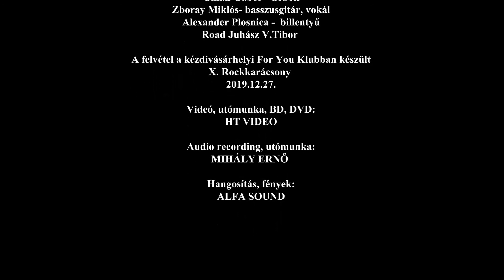Pál-Balázs Jenő - Rockkarácsony 2019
A zenekar 1990 áprilisában alakult Pál-Balázs Jenő vezetésével. Egy év múlva megjelent az első albumjuk, Szlovák nyelven, a lenagyobb Szlovák kiadónál, majd több kisebb koncert után következett egy lemezbemutató fellépés az Iron Maiden társaságában. Ezt követően a zenekar, Finnországi turnéra indult, ahol dalaikat magyar nyelven adták elő. A turnét befejezve Balázs Fecóval kezdtek dolgozni, koncertezni többek között a jól ismert sitkei fesztiválon. Szinten közös munka eredménye a Gyertyák a téren című lemez, ami Magyarországon az Év lemeze lett.
Azóta a zenekar folyamatosan koncertezik Európa szerte, a tagok egyenként is különböző produkciókkal is dolgoznak. Máig hét lemez jelent meg. A jelenlegi felállás egy Szlovák-Magyar fúzió eredménye, amely két éve működik.

A zenekar tagjai:
Pál-Balázs Jenő – gitár, ének
Plosnica Sándor – billentyűs hangszerek
Zborai Miklós – basszus gitár
Gilián Gábor – dob